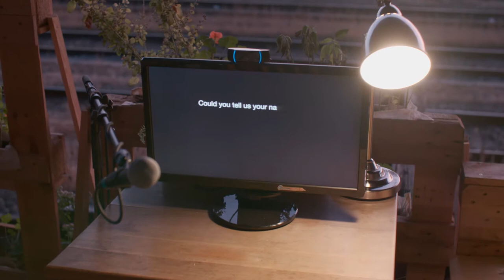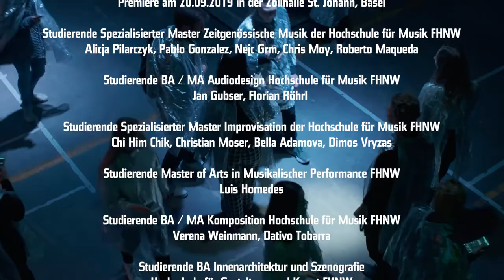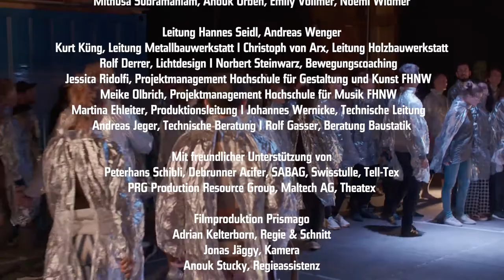Trailer Überläufer* / ZeitRäume Basel 2019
Überläufer*– Eine performative Klang-Raum-Komposition (2019 UA) – 70´

Aufführungen: 20./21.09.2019 im Rahmen von ZeitRäume Basel - Biennale für neue Musik und Architektur

Produktion Hochschule für Gestaltung und Kunst FHNW – Institut Innenarchitektur und Szenografie, Hochschule für Musik FHNW / Musik-Akademie Basel – Institut Klassik und Forschungsabteilung, ZeitRäume Basel, Hochschule für Architektur, Bau und Geomatik FHNW – Institut Architektur

Mit: Studierende Spezialisierter Master Zeitgenössische Musik der Hochschule für Musik FHNW: Alicja Pilarczyk, Pablo Gonzalez, Nejc Grm, Chris Moy, Roberto Maqueda | Studierende BA / MA Audiodesign Hochschule für Musik FHNW: Jan Gubser, Florian Röhrl | Studierende Spezialisierter Master Improvisation der Hochschule für Musik FHNW: Chi Him Chik, Christian Moser, Bella Adamova, Dimos Vryzas | Studierende BA / MA Komposition Hochschule für Musik FHNW: Verena Weinmann, Dativo Tobarra | Studierende BA Innenarchitektur und Szenografie der Hochschule für Gestaltung und Kunst FHNW: Loris Urban Aebli, Umaj Barth, Marlene Dietsche, Tabea Eisenring, Giulia Furrer, Rahel Güntert, Alex Herbst, Ying-Hua Huang, Carole Huber, Noëlle Hutmacher, Aline Karg, Adrian Möri, Lukas Müller, Celine Müller, Leonie Ottiger, Kevin Peterhans, Alice Schwarz, Fiona Stöss, Mithusa Subramaniam, Anouk Urben, Emily Vollmer, Noemi Widmer | Hannes Seidl Leitung | Andreas Wenger Leitung | Kurt Küng Leitung Metallbauwerkstatt | Christoph von Arx Leitung Holzbauwerkstatt | Jessica Ridolfi Projektmanagement Hochschule für Gestaltung und Kunst FHNW | Meike Olbrich Projektmanagement Hochschule für Musik FHNW | Martina Ehleiter Produktionsleitung | Johannes Wernicke Technische Leitung | Andreas Jeger Technische Beratung

Filmproduktion: Prismago
Adrian Kelterborn, Regie & Schnitt
Jonas Jäggi, Kamera
Anouk Stucky, Regieassistenz